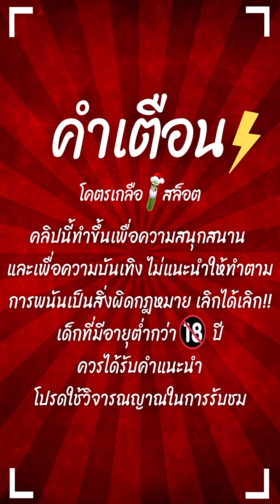สล็อตPG : Ways of the Qilin | สล็อตกิเลนทุน100 | เล่นยังไง? | สล็อตทุนน้อย !!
Ways of the Qilin : สล็อตPGกิเลน ล่าสุด สล็อตพีจี สล็อตpgแตกง่าย !!

กันอีกเช่นเคยนะครับผม วันนี้มาปั่น สล็อตกิเลนทุน100 เล่นยังไง !!
ไปดูกันในคลิปได้เลยครับผม

00:00 intro
00:20 กิจกรรม
01:01 เริ่มเกมสล็อต
10:06 สล็อตpg
20:12 จบเกมสล็อต